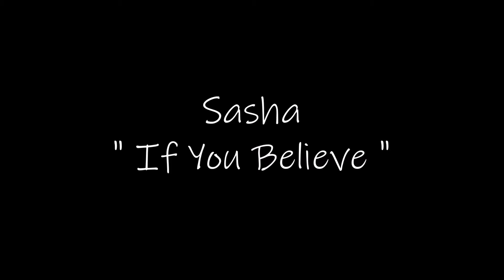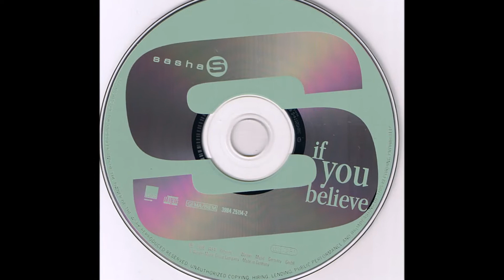Sasha - If You Believe (1998) [High Quality]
* Sascha Schmitz ( ✩ 05/01/1972 - Soest, Germany )

I know it's not a game to play
Your eyes they show no fear
I burn inside and cannot wait to be

The man that feels your body close
Is here to set you free
To hold you near and satisfy your needs

You shiver as I touch your neck
Slowly close your eyes
I can't resist you even if I try

We both surrender to the touch
As we lay there side by side
And everything around us disappears

If you believe in love tonight
I'm gonna show you one more time
If you believe then let it out
No need to worry there's no doubt

If you believe, if you believe

As you run your fingers through my hair
Your lips come close to mine
The tension becomes more than I can bare

Then you wrap your arms around me
And I feel your every move
This feeling could now lead us anywhere

Now we leave the world behind us
This moment we both share
Just you and me that's how it's meant to be

I never wanted you so much
I feel your every breath
As you gently whisper in my ear

Show you one more time

Don't worry
You gotta let it out babe